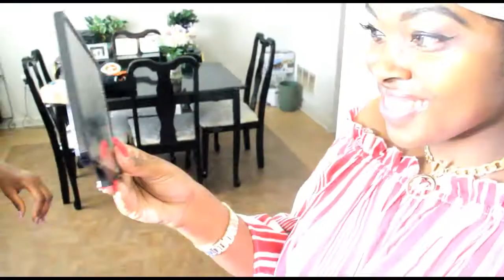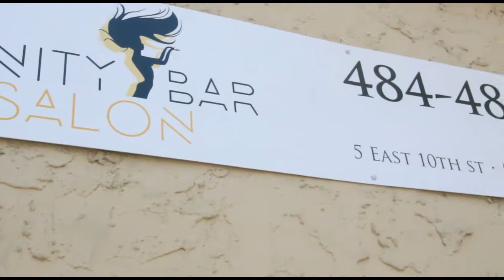Chester High School Prom 2017 "YesgodTv"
Official Chester High School Prom 2017,  Tune In